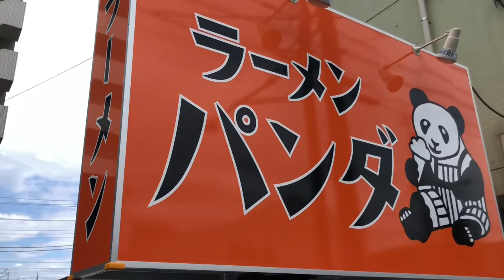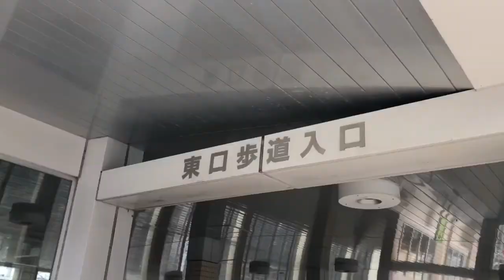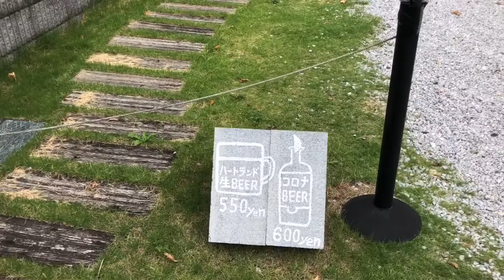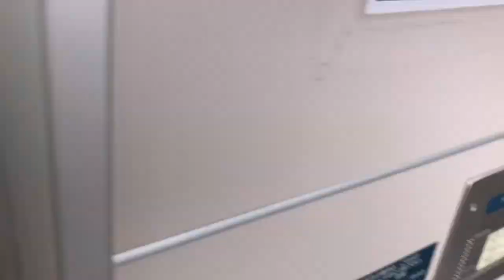足立区 東京散歩 千代田線 北綾瀬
あなどるなかれ見所多し